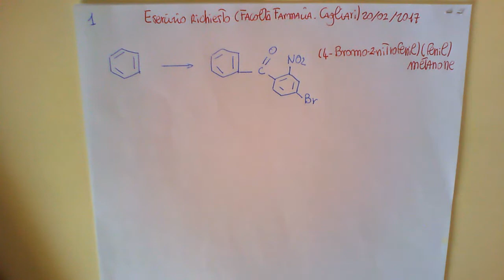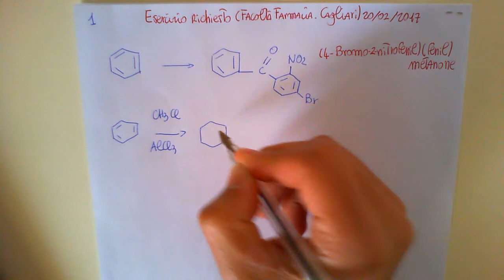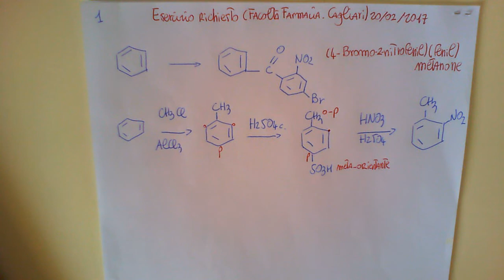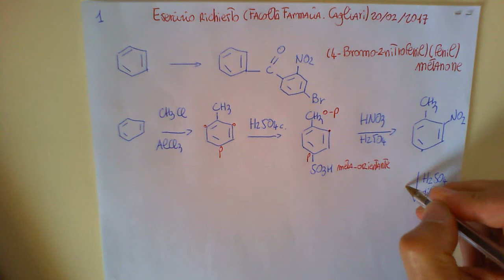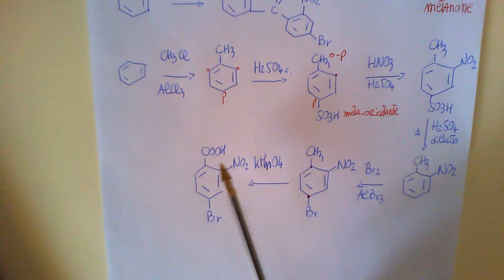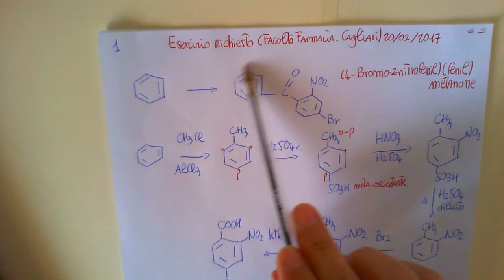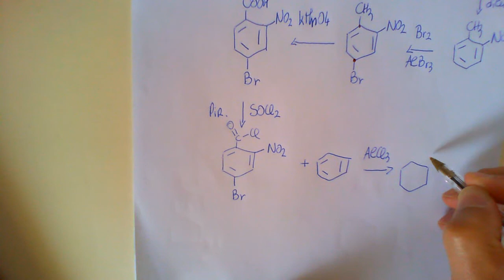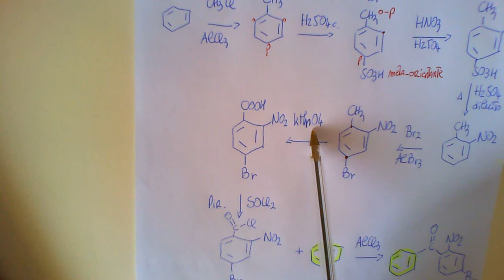Sintesi Aromatica 3 (Compito Farmacia Cagliari)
Sintesi Aromatica 3 - Giuseppe Murgia